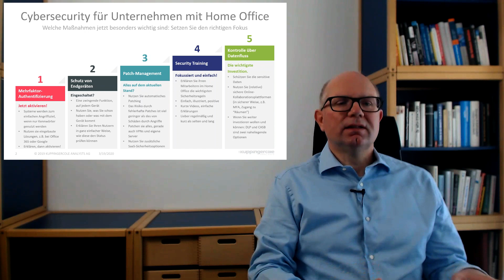Die fünf wichtigsten Cybersecurity Maßnahmen für Unternehmen in Zeiten des Home Office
Martin Kuppinger spricht über die wichtigsten Cybersecurity-Maßnahmen für Unternehmen während der Corona-Pandemie.

KuppingerCole Analysts AG is an international, independent analyst organization offering technology research, neutral advice and events in Identity Management, Cybersecurity and Artificial Intelligence.